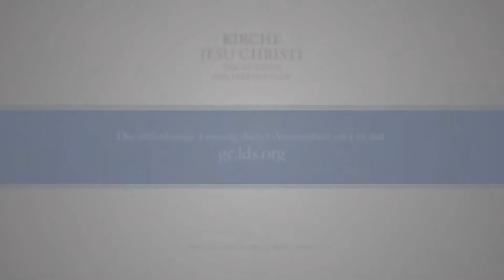Zum Abschluss dieser Konferenz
May you ponder the truths you have heard, and may they help you to become even better than you were when conference began.